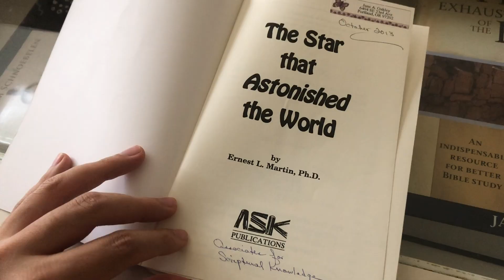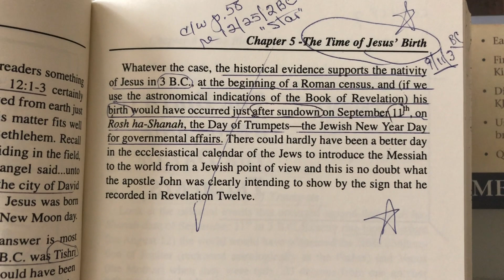happy birthday Jesus !!!